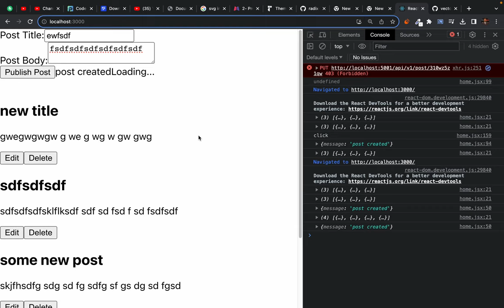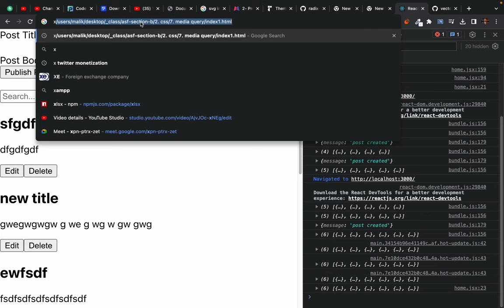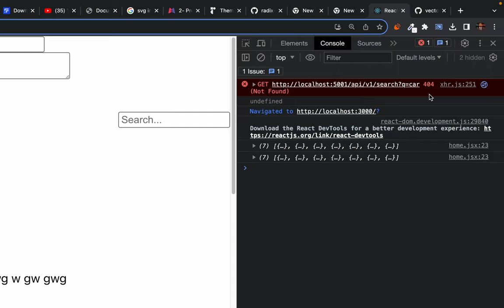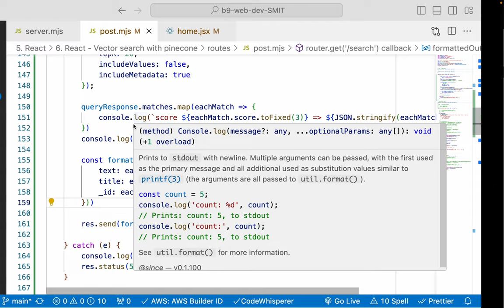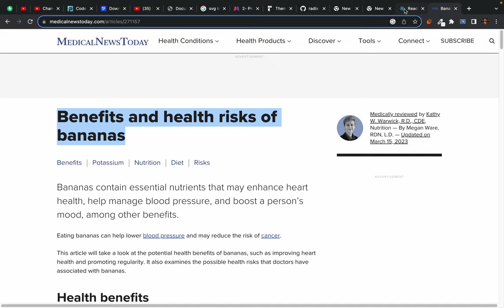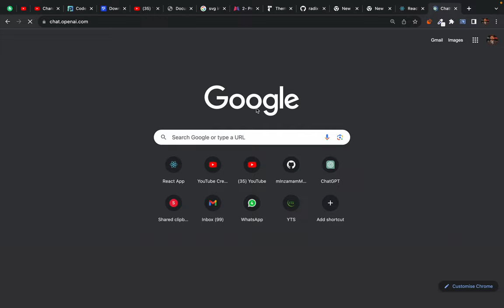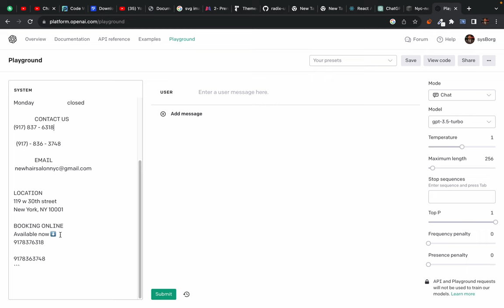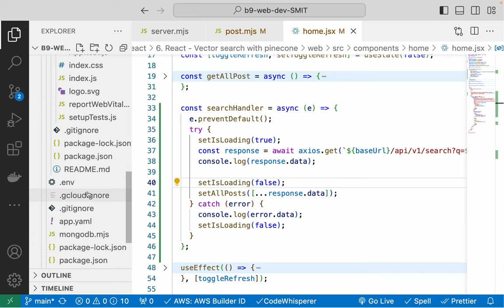142. Pinecone Vector database - Semantic search with vector database - part 3